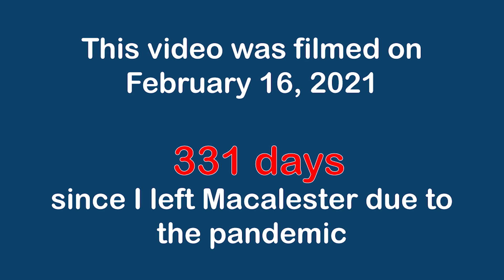First Time Back at Macalester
It was really good to be back :)